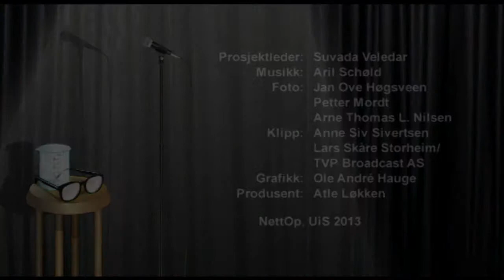Familien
Janne Stigen Drangsholt, forsker ved Institutt for kultur og språkvitenskap, snakker om familien som grunnleggende element i amerikansk populærkultur, med særlig vekt på situasjonskomedien. Hva slags familie fortelles det om idag? ForskerStandup 2012 Sting Nere